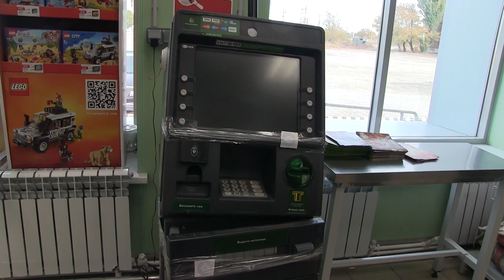Украли более 75 млн рублей: перед судом в Саратове предстанет бандитская группировка